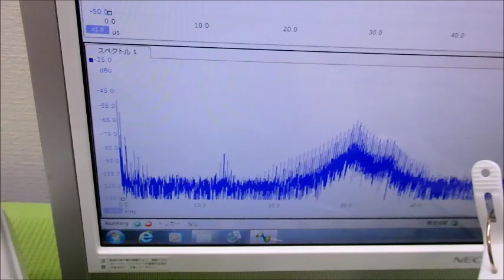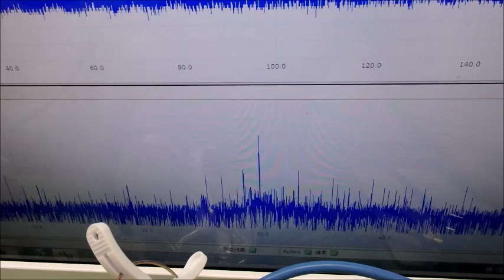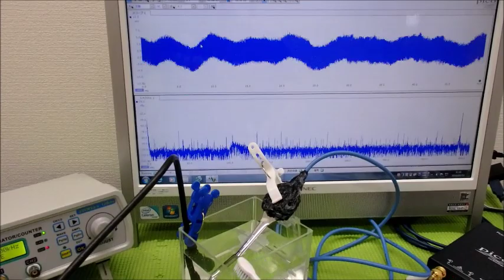メガヘルツの超音波発振制御プローブ ultrasonic-labo